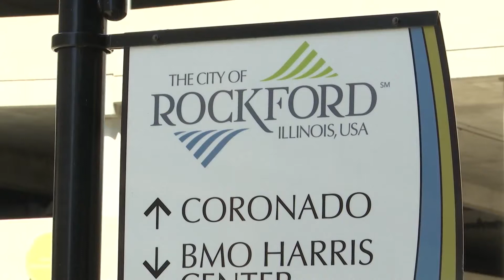Winnebago County 'at risk' of coronavirus surge going in to Labor Day weekend